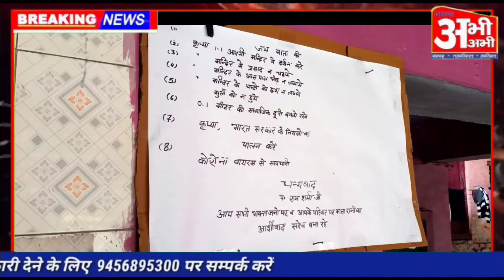अनलॉकडाउनः डॉट मां काली मन्दिर मे देखे कैसे हो रही पूजा-अर्चना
सहारनपुर - सहारनपुर के बादशाही बाग के पास दर्रा रीट मां काली मंदिर स्थित है जिसमें मां काली स्वयं प्रकट हो रखी है। दर्रा रीट मां काली मंदिर पुजारी श्री मुकेश शर्मा जी ने बताया की कोरोनावायरस के कारण यहां भी सरकार द्वारा दी गई गाइडलाइंस के आधार पर ही भक्तों द्वारा दर्शन कराए जाते हैं तथा किसी भी तरह का प्रसाद ना चढ़ाया जाता है नहीं वितरित किया जाता है।